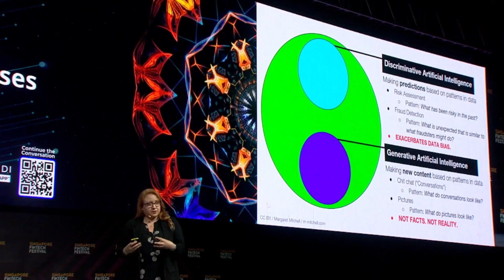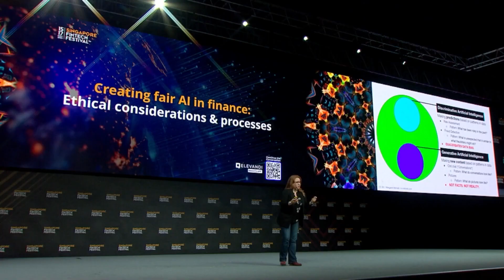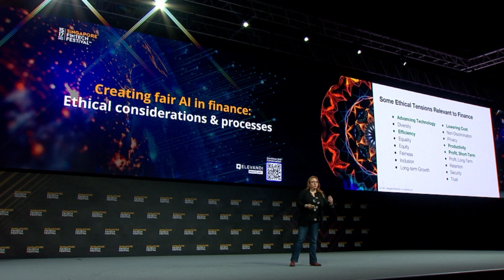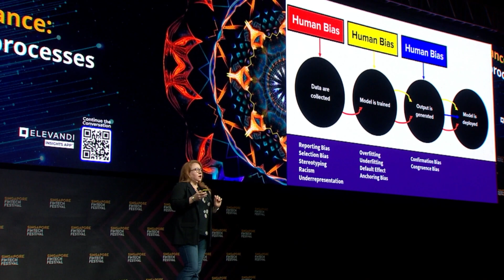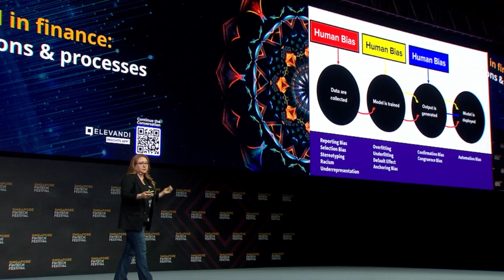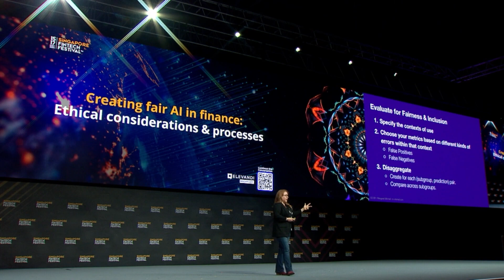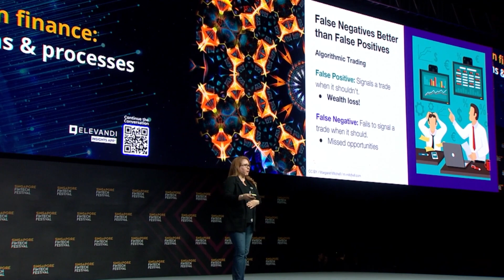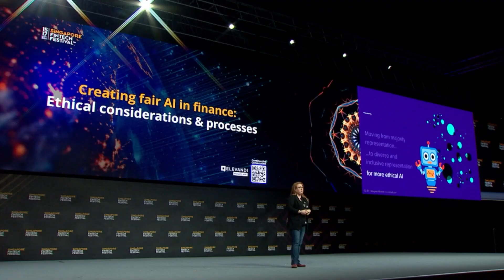Creating fair AI in finance: Ethical considerations & processes | SFF 2023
How can we leverage artificial intelligence for responsible financial services, aligned to human values? I will provide some of the answers in this brief talk, explaining the roots of unfairness in AI, the mistakes we make when we use it, and how it can be improved to create more fair and equitable financial outcomes.

Speaker:

Dr Margaret Mitchell, Chief Ethics Scientist, Hugging Face